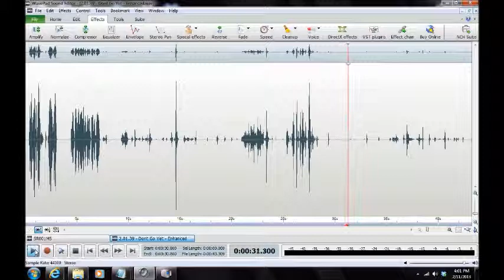A Haunting in Anne Arundel County 2013/Jessup, Maryland ("Don't Go Yet")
EVP ("Don't Go Yet") captured by Maryland Paranormal Research ® at a private residence in Jessup, Maryland on 13 Jan 2013. A possible entity in EVP appears to ask/demand that investigators stay and says ("Don't Go Yet"). Audio was captured on a Zoom H2N Handy Recorder, Mackie 402-VLZ3 Mixer and two BEHRINGER XM1800S Dynamic Microphones. [TIME 3:21 AM][AUDIO ENHANCED][HEADPHONES RECOMMENDED]